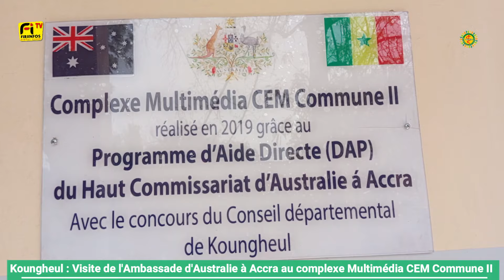Promotion de l'éducation: l’Ambassade d'Australie et le conseil départemental de Koungheul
Promotion de l'éducation: l’Ambassade d'Australie et le conseil départemental de Koungheul effectuent une visite au CEM Commune II et le nouveau Lycée de Koungheul